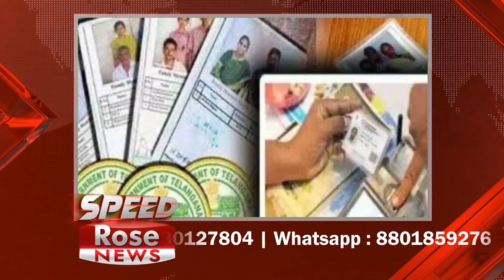state government has announced Dasara and Badhukamma holidays for schools from October 2 to Oct 14